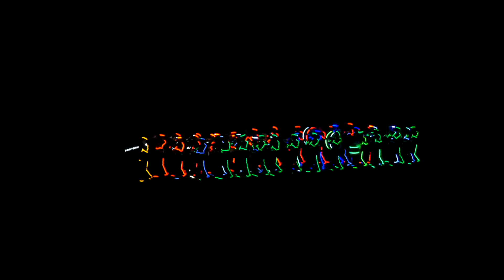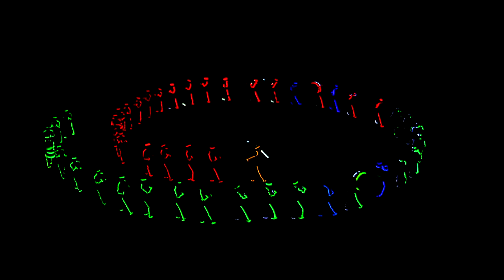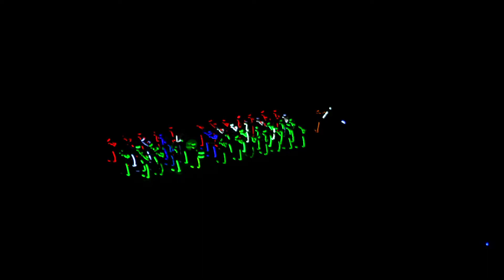'Sunset Sensation' - 161st Founder's Day Celebrations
161st Founder's Day Celebrations
23rd, 24th and 25th May 2019